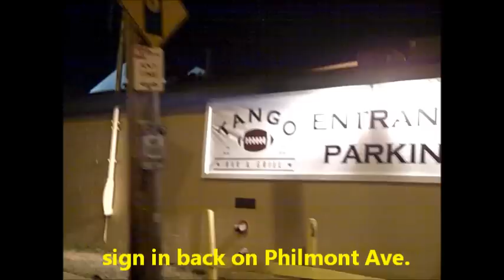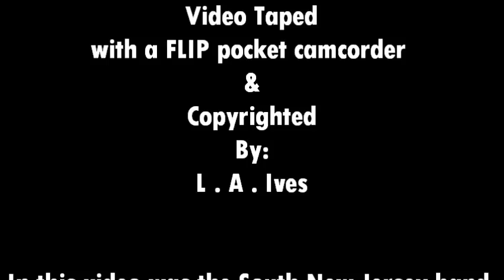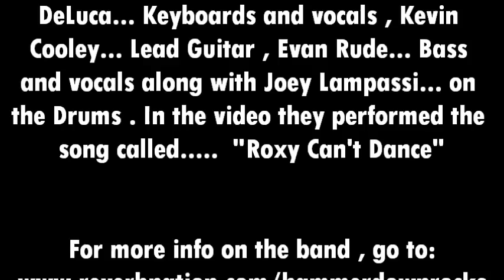Hammer Down... at the Tango Bar & Grill performing "Roxy Can't Dance" 4-14-12 . Taped By L.A. Ives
This down to earth rock 'n roll band is called Hammer Down... the South Jersey / Philadelphia area band feature's: Phil Michaels...Vocals and Guitar , Joe DeLuca... Keyboards and vocals , Kevin Cooley... Lead Guitar , Evan Rude... Bass and vocals along with Joey Lampassi... on the Drums . Here they are performing the song called "Roxy Can't Dance" . This video was shot at The Tango Bar & Grill in northeast Philadelphia on April 14th , 2012 . Nice place to see some live music and get a bite to eat with your favorite beverage... along with free parking . In some parts of the video I may have been a little too close for good audio sound , but I wanted to get better video footage anyway... enjoy it for what it is , a cheap ass freaking FLIP video . This video was taken by: L.A. Ives with his FLIP pocket camcorder !